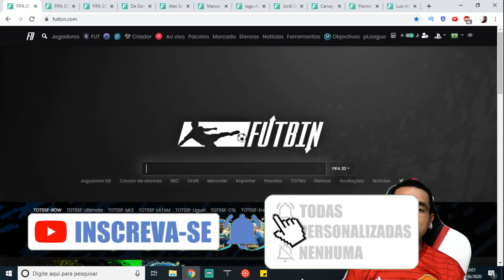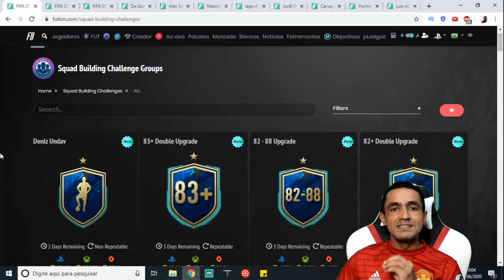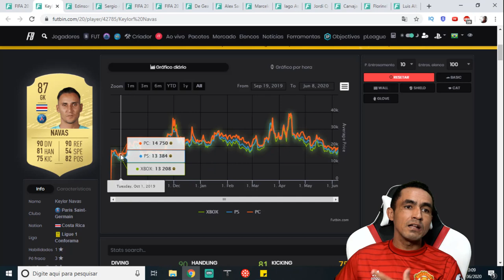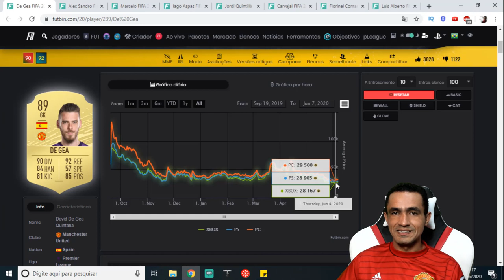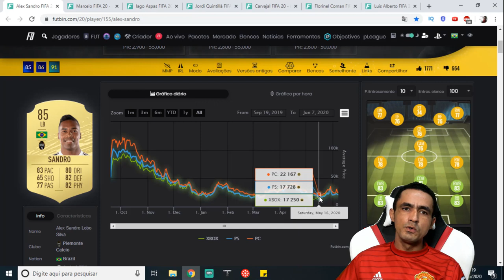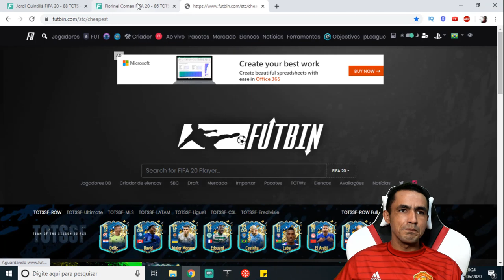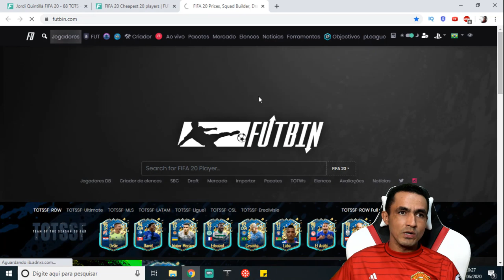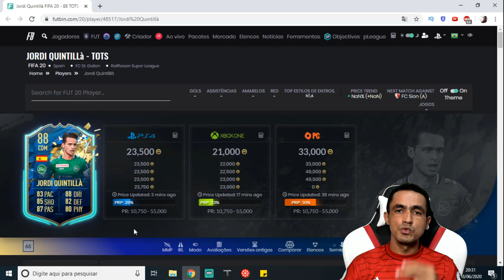🎮FIFA 20💥10 DICAS DE TRADE PARA 💰 GANHAR COINS COM TOTS ULTIMATE🎮❗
SEJA NOTIFICADO DIRETAMENTE NO SEU WHATSAPP SEMPRE QUE A LENDA COMEÇAR UMA LIVE OU POSTAR CONTEÚDO NOVO... Com a chegada dos TOTSSF Ultimate teremos também diversos DME's que te possibilitará ganhar muitas coins, confira 10 dicas de trade para você ganhar coins durantes esses DME's!